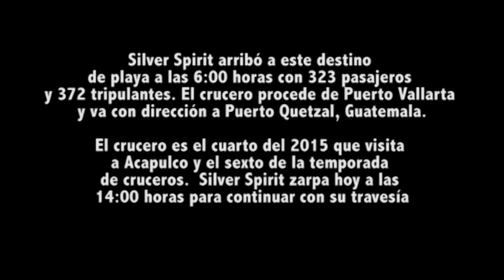Llega a Acapulco el crucero “Silver Spirit”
Silver Spirit arribó a este destino de playa a las 6:00 horas con 323 pasajeros y 372 tripulantes. El crucero procede de Puerto Vallarta y va con dirección a Puerto Quetzal, Guatemala.

El crucero es el cuarto del 2015 que visita a Acapulco y el sexto de la temporada de cruceros.  Silver Spirit zarpa hoy a las 14:00 horas para continuar con su travesía